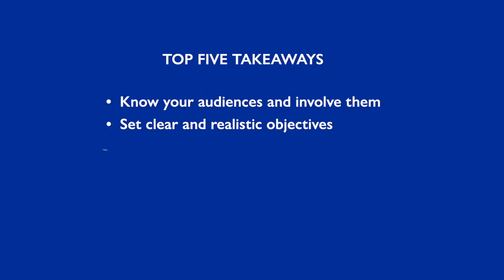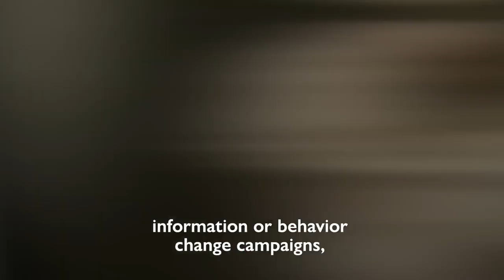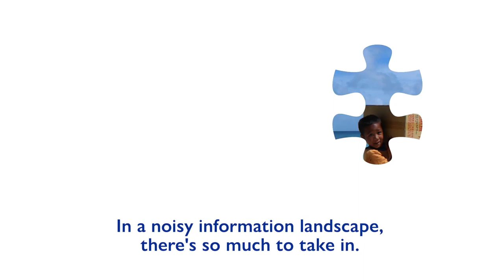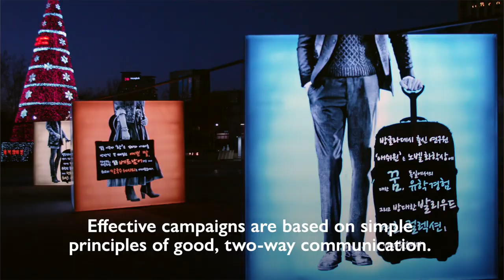Migration Communication Campaign Toolkit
COVID-19 has provoked blame, fear, hate speech and discrimination of migrants. Responsive communication campaigns are a vital to protect people, ensure their rights and they can access the assistance they need.

Here are some simple tips on how to strengthen communication campaigns to be targeted, inclusive and effective.